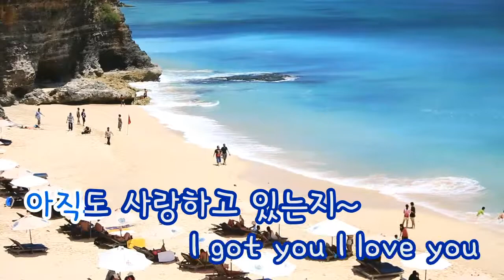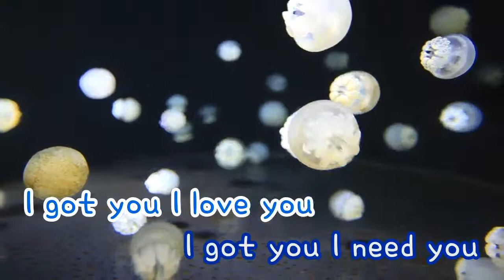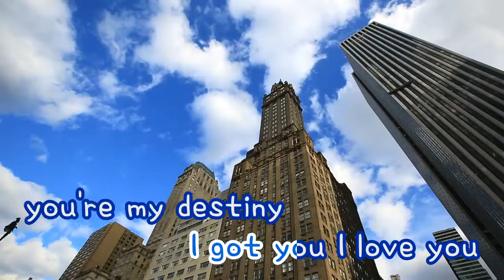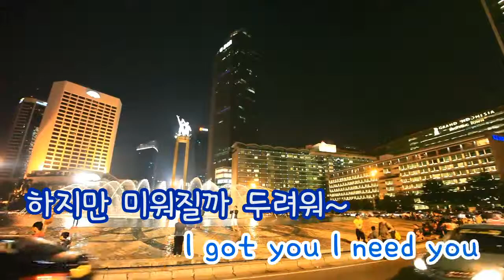[TJ노래방] 모르겠어 - 에이시아 / TJ Karaoke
모르겠어 - 에이시아 -- TJ노래방 곡번호 15952

▶ ZillerSong Mobile : Android/IOS
▶ K-POP STAR Global Package : Android/IOS
▶ TJ TV Karaoke (Korean ONLY) : KT OllehTV , LG U+TV, SK BTV